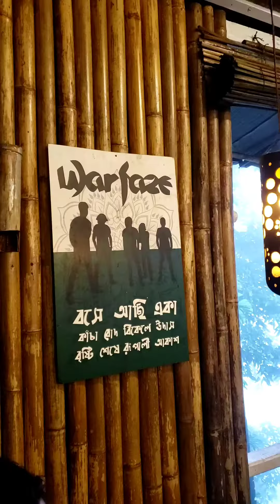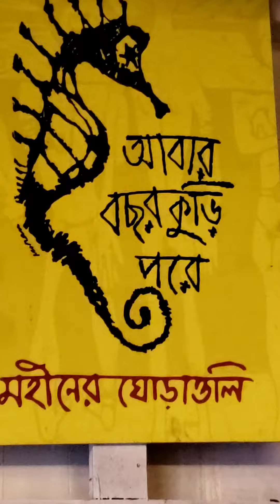Chembal Restaurant at Sazek.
Absolutely amazing food. the hospitality was fantastic.